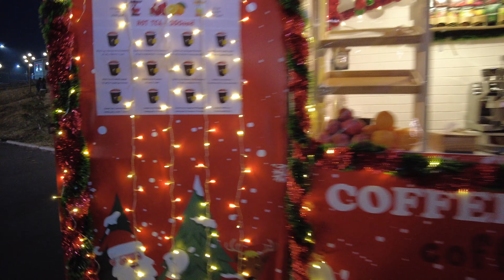Армения Ереван зимний парк Ераз 25 декабря 2022 (4К) | Armenia Yerevan Eraz Winter Park December’22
Очень понравился парк, небольшой, но уютный, украшен к Новому году. Парк находится в районе Арабкир, Тбилисское шоссе 1/7
Видео снималось на камеру DJI pocket 2 в 4К

Скоро на канале NatFrant
- Ботанический сад
- Лионский парк с озером
- Прогулка по кольцевому бульвару (центр города)
- Район Давташен
- Лесопарк с восхождением на гору Хачисар